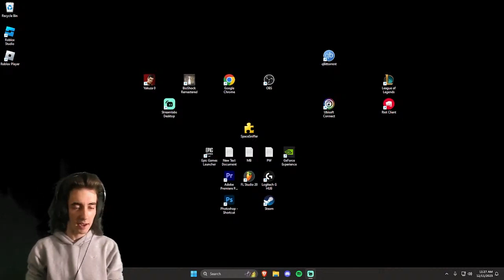BIOSHOCK FUNNIEST MOMENTS #3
We won't be doing compilations anymore. These don't get views bruh. Honestly don't blame em'